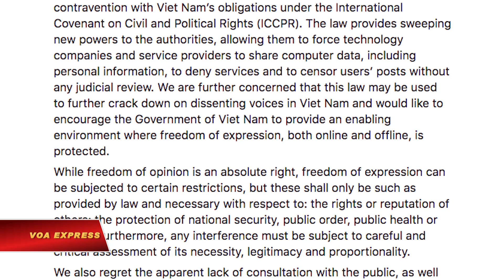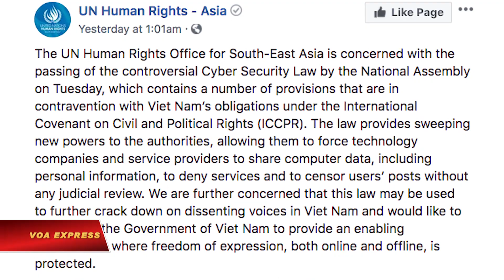Liên hiệp quốc quan ngại về Luật an ninh mạng của Việt Nam (VOA)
Tin tức Nếu không vào được VOA, xin các bạn hãy vào để vượt tường lửa. Văn phòng Nhân quyền Liên Hiệp Quốc chuyên trách Đông Nam Á tuyên bố “quan ngại” về việc quốc hội Việt Nam hôm 12/6 thông qua Luật An ninh mạng gây tranh cãi.

Tuyên bố của Văn phòng Nhân quyền LHQ cũng được đăng tải trên trang Facebook và Twitter chính thức của họ hôm 14/6. Văn phòng này cho rằng một số điều khoản trong luật mới thông qua “trái với các nghĩa vụ của Việt Nam theo Công ước Quốc tế về các Quyền Dân sự và Chính trị”.

Cơ quan của LHQ cũng đánh giá rằng luật này có thể được sử dụng để trấn áp tiếng nói bất đồng và trao cho chính quyền “nhiều quyền hạn mới”, “ép buộc” các công ty công nghệ và nhà cung cấp dịch vụ phải chia sẻ dữ liệu máy tính, bao gồm thông tin cá nhân, phải từ chối dịch vụ và kiểm duyệt bài đăng của người sử dụng.

Cơ quan của LHQ nói họ lấy làm tiếc về việc “dường như đã thiếu sự tham vấn” với công chúng trước khi thông qua luật. Họ kêu gọi chính phủ Việt Nam mang lại một môi trường thuận lợi, ở đó tự do ngôn luận, cả trực tuyến và ngoài đời thực, đều được bảo vệ.

Tuyên bố được đưa ra sau khi có một số phản ứng trên thế giới từ Mỹ và các tổ chức bảo vệ nhân quyền quốc tế về luật mới của Việt Nam.

Văn phòng Nhân quyền LHQ nói dự kiến các vấn đề liên quan đến quyền tự do biểu đạt và hội họp sẽ được thảo luận chi tiết vào đầu năm 2019 trong các cuộc kiểm điểm về Việt Nam theo cơ chế Đánh giá Định kỳ Toàn cầu và của Ủy ban Nhân quyền LHQ về việc Việt Nam thực hiện các cam kết của mình theo Công ước Quốc tế về các Quyền Dân sự và Chính trị.